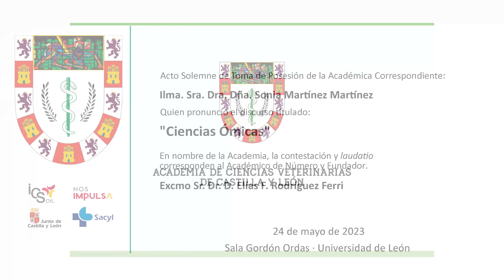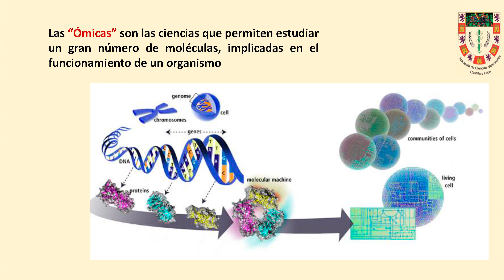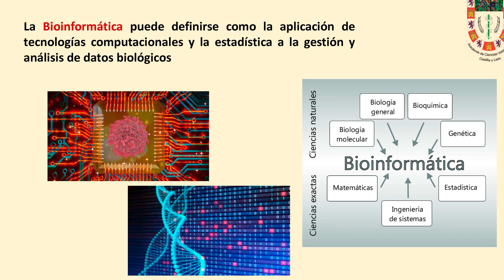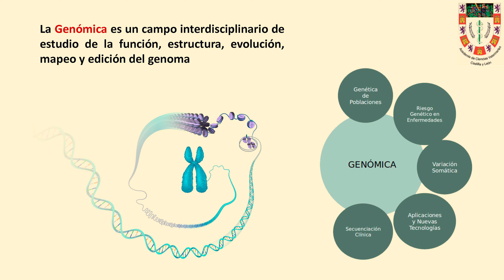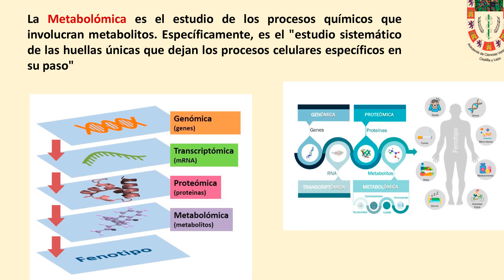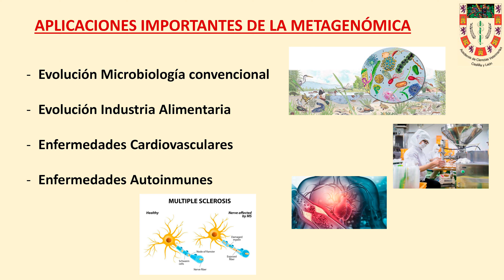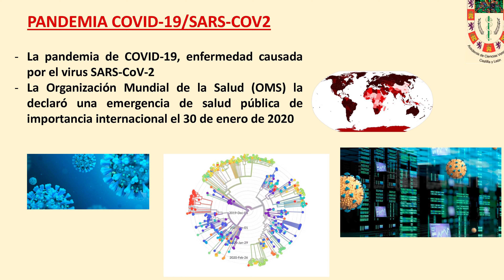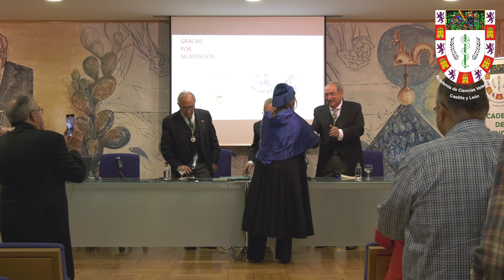Toma de Posesión de la Académica Correspondiente: Dña. Sonia Martínez Martínez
Acto Solemne de Toma de Posesión de la Académica Correspondiente:
Ilma. Dña. Sonia Martínez Martínez

Quien pronunció el discurso titulado: "Ciencias Ómicas"

En nombre de la Academia, la contestación y laudatio correspondió al Académico de Número y Fundador, Excmo Sr. Dr. D. Elías F. Rodríguez Ferri

24 de Mayo de 2023, Paraninfo Gordón Ordás del Edificio “El Albeitar” del Pabellón de Gobierno de la Universidad de León